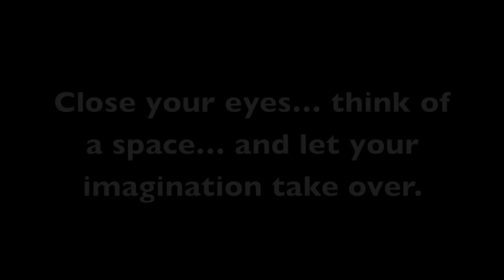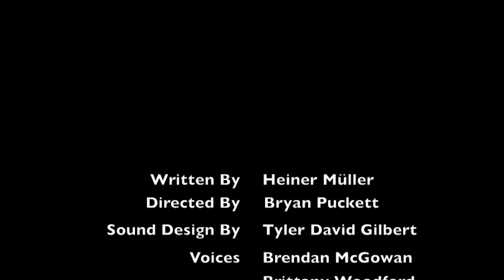HamletMachine: A Radio Play (LISTEN WITH HEADPHONES!)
This is a play by Heiner Müller called "HamletMachine." I recorded this as part of a final project for a theatre History class at UCLA. It explores the purgatory like world following the events that transpire in Shakespeare's "Hamlet."

*WARNING! THIS RECORDING HAS GRAPHIC EFFECTS AND THEMES! viewer/ listener discretion advised.

HERES IS HOW THE PROJECT WORKS-  close our eyes and imagine a space. Any space. Let that be the staging area for your imagination, which should then take over. You should listen to this with headphones, in the dark, with your eyes closed for the full effect of the performance.

I would like to thank everyone involved with this project, my actors and sound designer, as well as Nathan Birnbaum for introducing me to Müller and his work. Enjoy!

HamletMachine
Written by Heiner Müller
Directed by Bryan Puckett
Sound Design by Tyler David Gilbert
Featuring:
Brendan McGowan
Brittany Woodford